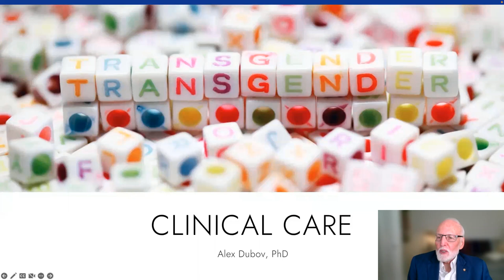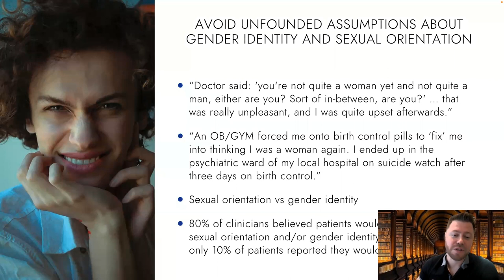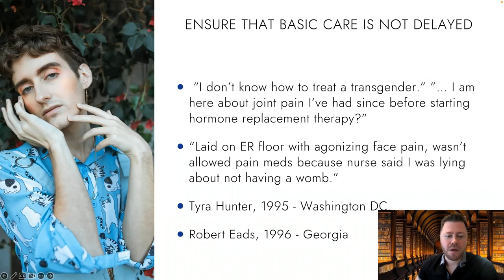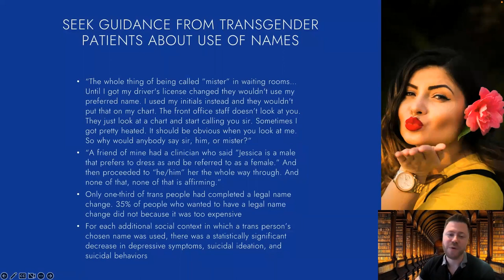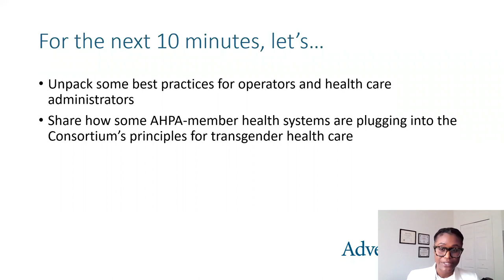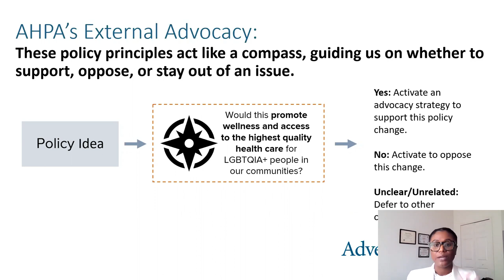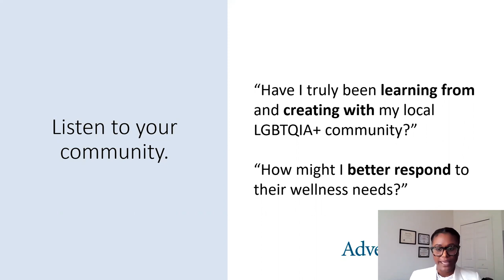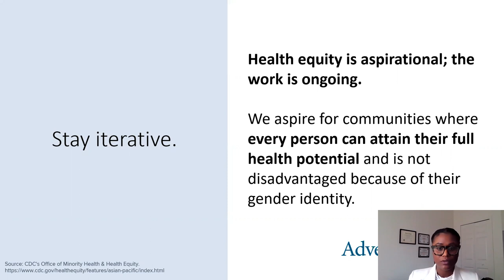From Guideline to Action: Caring for Transgender Persons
This webinar examines how the Adventist Health Policy Association (AHPA) statement, "Principle for the Treatment of Transgender Persons in Adventist Healthcare Institutions," can impact the delivery of care to patients in different clinical settings across the country. It also analyzes how the statement can enhance education for clinicians and students who care for transgender persons and propose best practices for implementing the AHPA statement.

Panelists:

Esther Loewen
Cherie Danielson
Jana Boyd
Alex Dubov

Moderator:

Gerald Winslow

Introduction:

Yi-Shen Ma